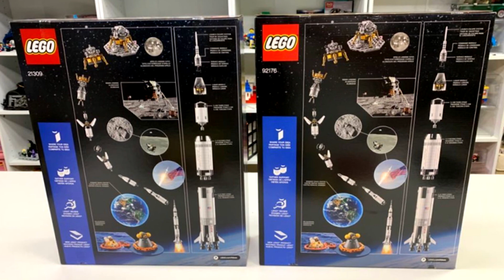Strange LEGO Ideas 2020 sets rerelease UPDATE!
BrickTsar (Jabbo) has gotten his hands on the new LEGO Ideas Saturn V set - like, the 2020 rerelease. The one that will also be rereleased with Ship in a Bottle.

COMMENT RULES:
1) No number spam (as in 1st, 2nd, 3rd, etc). This is annoying and usually has NOTHING to do with the video. Also no "I'M EARLY" jokes. Those, again, have nothing to do with the video and are rarely constructive. Or comment spam, like "Legend has it nobody can like this comment!"
3) Don't be offensive. I'm keeping this one vague for a reason. Keep everything PG-rated, not even PG-13.
4) Don't spoil movies that just came out in theaters (as in, within a one month window).
5) Treat others with respect.
6) No political discussion, please. I'll remove any comments that break these rules. This is NOT because I'm an advocate for censorship.
7) No comments counting up or down to a certain day, like what Kremit used to do. The joke has ran its course...